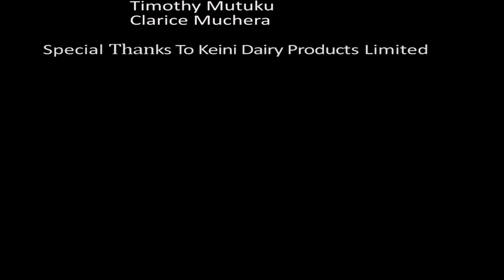Kenya Dairy Production Limited : A Short Documentary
Kenya Dairy Production Limited